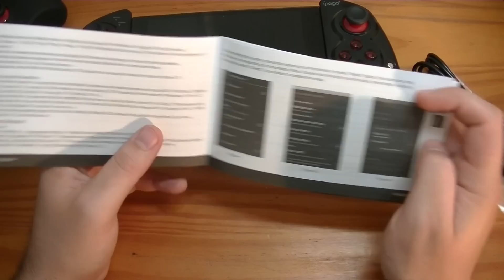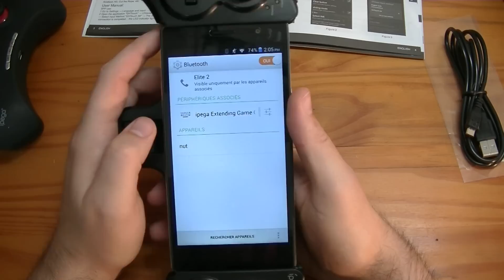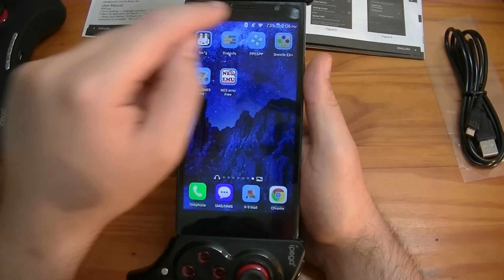iPega Manettes Bluetooth - Kit de transformation en console ! - Babioles 05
J'étais en train de me demander ce que j'allais acheter comme console portable Android pour remplacer ma vieillissante JXD S5110.
Et je suis tombé sur ça ! Ces choses là convertissent littéralement un smartphone ou tablette en console.
Donc j'ai voulu voir si ça valait le coup, si c'était pratique, facile d'emploi.
Enfin bref savoir si ça fait vraiment le taf quoi xD

   Prix: 22.99$

  Prix: 25.99$

Je sais que ça peut paraître idiot ou "promotionnel" pour certains, mais oui, Youtube fonctionne ainsi, et certaines personnes ne le feront pas si on ne leur demande pas.
Je dois donc exprimer que c'est important pour moi de savoir, par exemple, si une vidéo a été aimée ou non.

N'oubliez pas de parler de ma chaîne autour de vous si vous le souhaitez !
Le public des Youtubeurs ne se fait que par le bouche à oreille, donc pensez y !

Surtout pas de MP Youtube ! C'est trop peu pratique pour moi ...